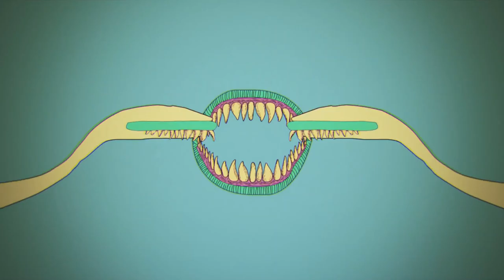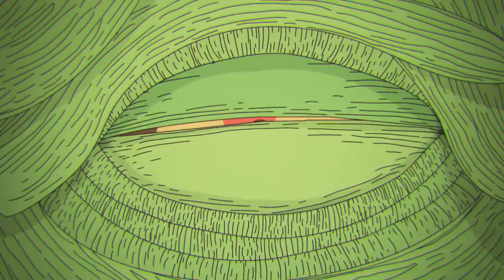Painting: Dancing With Kadafi | Infected Mushroom | Off The Air